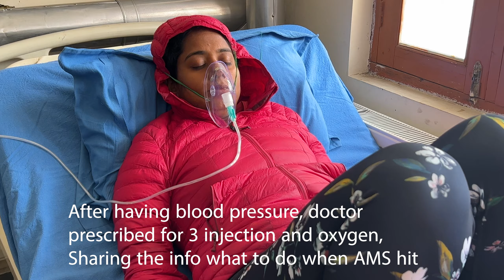Its not easy to ride with AMS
The faster you climb to a high altitude, the more likely you will get acute mountain sickness.

The best way to prevent altitude illness is to ascend gradually. It is a good idea to spend a few days ascending to 9850 feet (3000 meters). Above this point ascend very slowly so that the elevation at which you sleep does not increase more than 990 feet to 1640 feet (300m to 500m) per night.

You are at higher risk for acute mountain sickness if:

You live at or near sea level and travel to a high altitude.
You have had the illness before.
You ascend quickly.
You have not acclimatized appropriately to the altitude.
Alcohol or other substances have interfered with acclimatization.
You have medical problems involving the heart, nervous system, or lungs.

But we climbed the high attitude from Manali to Purne in one days and waited at high passes for 45 minutes and I need to pay the price